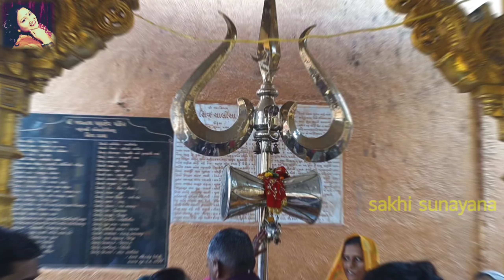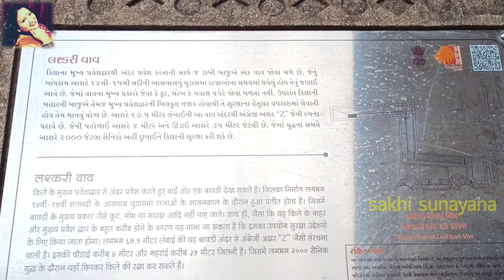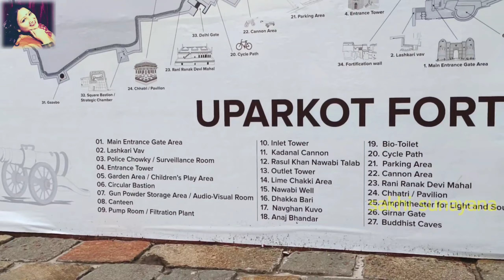Girnar bhavnath mahadev|hanuman mandir uparkot fort junagadh|भवनाथ महादेव हनुमान मंदिर उपरकोट किल्ला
Vlog #056

गिरनार अतिशय गूढ आणि अद्भुत ठिकाण आहे.. गिरनारच्या पर्वतावर आणि सभोवताली अगणित जागा अश्या आहेत की त्यांची महती आणि महिमा त्या त्या स्थळांबद्दल तिथल्या देवतांच्या स्थानाबद्दल आपण अनभिज्ञ आहोत.. अश्याच काही स्थलांबद्दल आपण ह्या भागापासून जाणून घ्यायचा प्रयत्न करूयात..
गिरनार परिक्रमेचा  गुरुशिखर दर्शनाचा मार्ग सापडणे म्हणजे दत्त चरणी लिन होण्याची संधी प्राप्त होणे..
आम्हाला आलेले असंख्य अनुभव आणि इथले वातावरण आणि यात्रेचे.. गिरनार परिक्रमेचे काही क्षणचित्र काही भागांव्दारे आपणासमोर आणायचा प्रयत्न मी करीत आहे.. हा प्रयत्न  व्हिडीओ आवडल्यास नक्की सबस्क्राईब करा आणि सर्वांना शेअर करा जेणेकरून सर्वाना माझ्या सखी सुनयना चॅनलवरील गिरनार परिक्रमेचा देखील लाभ घेता येईल.. ।।श्री गुरुदेव दत्त।।

Village background music no copyright

श्री गुरुदेव दत्त,गिरनार परिक्रमा,गिरनार परिक्रमा2023,परिक्रमा२०२३,परिक्रमा,गिरनार,गुजरा जुनागड,गुरुशिखर,जय गुरुदेव,Girnar parikrama,Parikrama,Girnar Parikrama 2023,Gurushikhar,Gujrat,Junagadh,Anubhav,अनुभव

Mein kind
Bhavnath mahadev
Annapurna mata
Anusuya mata
Uparkot fort
Lambe hanuman
Girnar yatra
Girnar pradkshina
Bhavnath to jina baba madhi
Bordevi temple
First stop
Second stop
Third stop
पहिला टप्पा
दुसरा टप्पा
तिसरा टप्पा
बोरदेवी मंदिर
गिरनार परिक्रमा 2023
भवनाथ तलेठी ते जिना बाबा मढी
गिरनार यात्रा
उपरकोट किल्ला
जुनागढ
भवनाथ महादेव
लंबे हनुमान

Girnar parikrama 2023 | गिरनार परिक्रमा २०२३ । अनुभव कथन भाग 3। experience| dutta darshan | गुरुशिखर